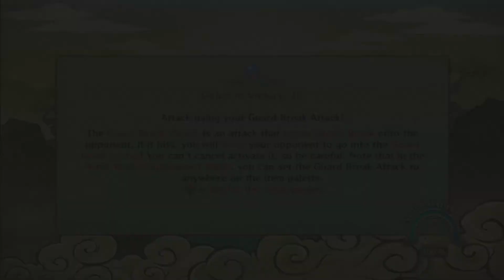[PS3] Naruto Shippuden: Ultimate Ninja Storm Revolution *Max Money Save*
Summing playable and support, there are 118 characters in the game, including a new addition to the roster drawn by Masashi Kishimoto. The new character designed by Kishimoto is a mecha version of Naruto, which has a two-stage awakening: a three-tails transformation and a Mecha-Kurama transformation. Other characters may also have two-stage awakenings. The game continues the story from the previous game, as well as feature a separate original story involving Mecha-Naruto. "Combination Ultimate Techniques" between two or three characters is available. The game will also feature a revamped support system. There is also a "Ninja World Tournament"  Ninkai Butōsai; Literally meaning "Ninja World Fighting Festival") mode, that places the player in a battle against three CPUs, the goal is to collect as many orbs battle during combat, as well as new environment interactions. Another new feature is a brand new storyline which encompasses the past of the Akatsuki and will allow the player to recruit (and even fight) the known members into the Akatsuki, with several new designs exclusively created for the game by Masashi Kishimoto, as well as 46 minutes of newly animated footage to go along with the storyline.

Price $49.99
Available PS3.Xbox360.

Naruto Shippūden: Ultimate Ninja Storm Revolution *Max Money Save*

NOTE: This save is mean for offline uses. Not Intended for Online

NOTE: This save needs to be resigned to your account.
NOTE: Need Help on Resigning Saves Please Check Below.

BruteForce Savedata Tutorial 💥

PS3 Param SFO Editor (Please use Safari or Mozilla to Download)

BruteForce Savedata Tutorial 4.7.4  Removing Lock From Copying-Prohibited Save

PSN: Keep_Quiet_Test